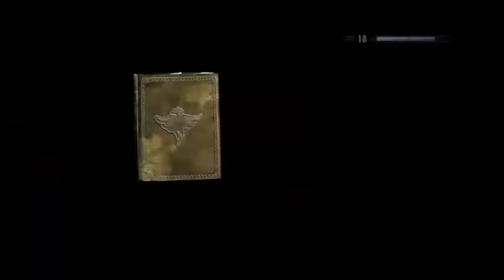Let's Play TES V Skyrim #130 [DE] - Flucht aus dem Anwesen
HINWEIS ZUR VIDEOQUALITÄT
Derzeit ist aufgrund imenser Uploadzeiten und schlechter Internet verbindung kein HD verfügbar

Ein Action-Rollenspiel von Bethesda (2010).

WICHTIGER HINWEIS